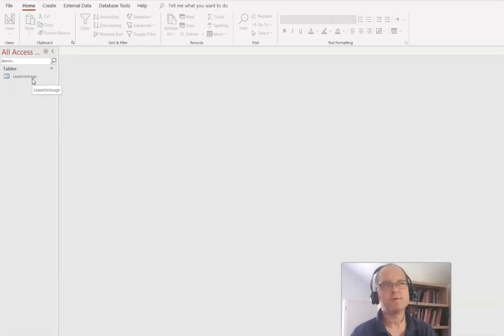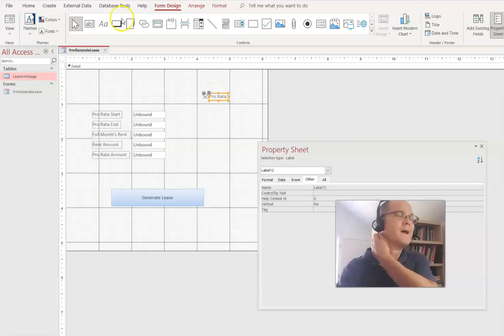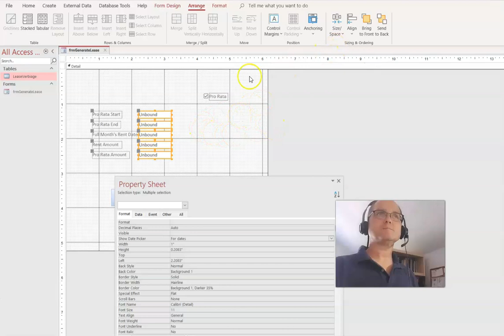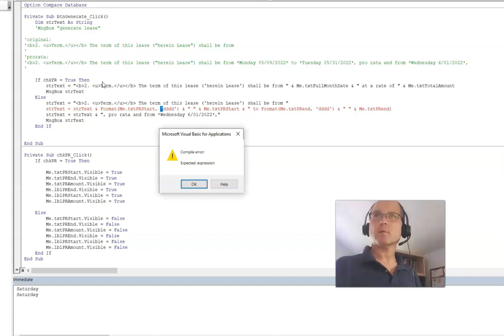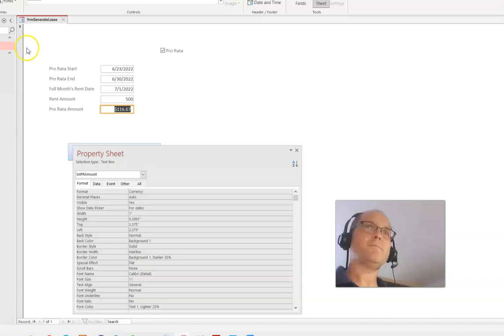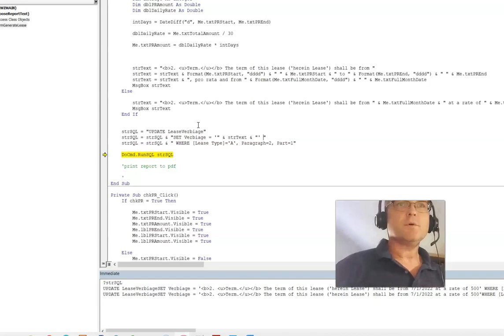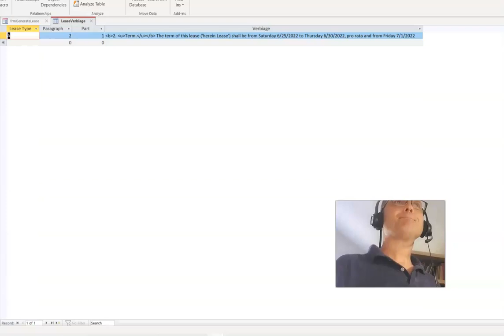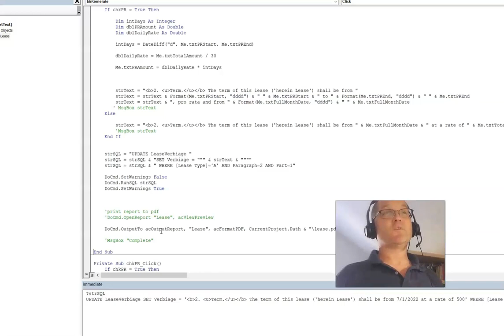How To Show Different Report Text Based On Checkbox - MS Access VBA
In this video you'll see how update your report text based on a checkbox on your MS Access form.

*** This video is a little over an hour long so you may want to watch it on a faster speed.

APPROXIMATE time markers:

0-3:28 - Overview
3:29-4:56 - table overview
4:57-10:00 - form design overview with checkbox
10:01-40:00 - report overview
01:03:00 - Open report